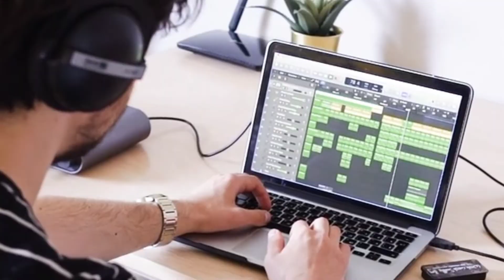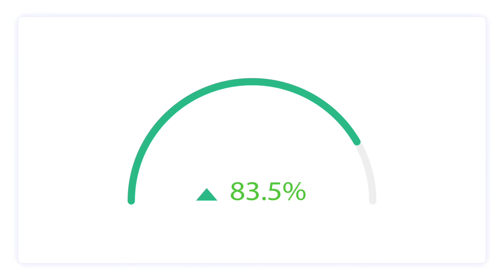एक झटके में 1k | Subscribe kaise badhaye |YouTube par subscribe kaise badhaye 2022